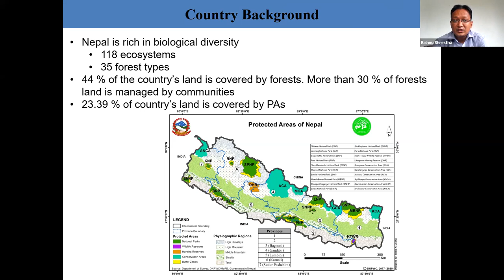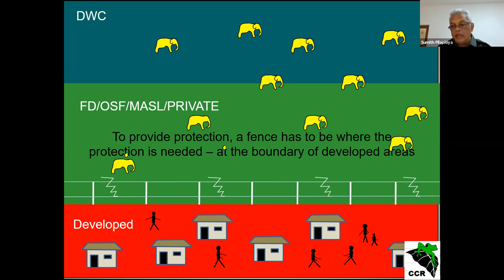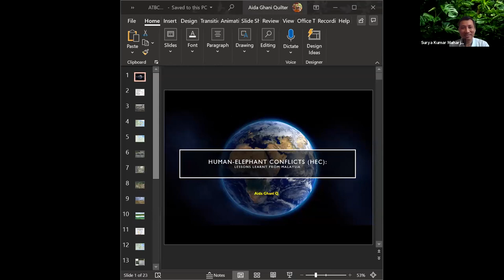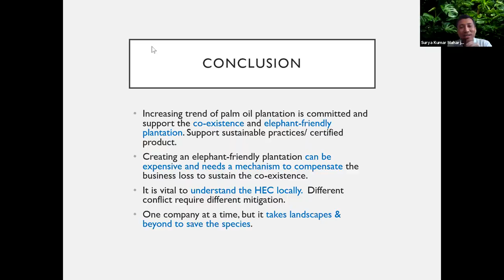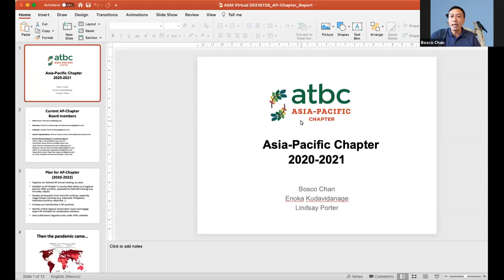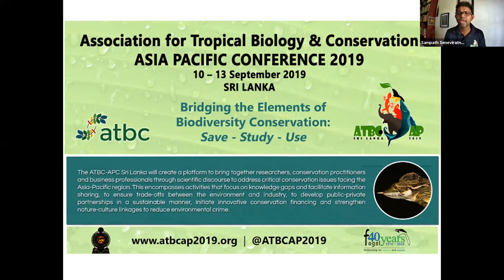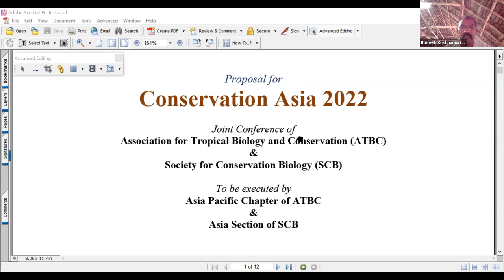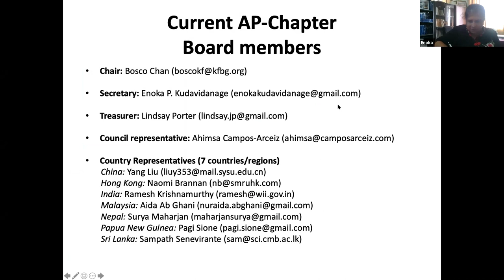ATBC 2021 [Side Event] ​Conservation Challenges and Initiatives across Asia Pacific- Part I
Asia-Pacific Chapter Side Event
Conservation Challenges and Initiatives across the Asia Pacific Region